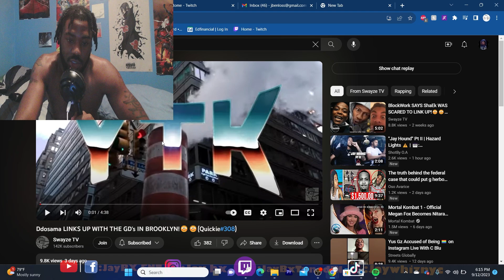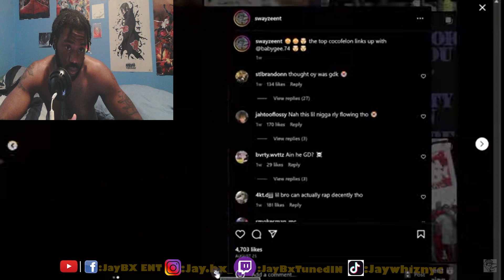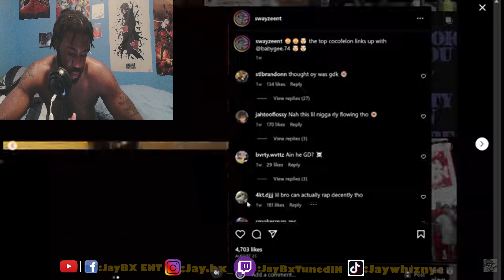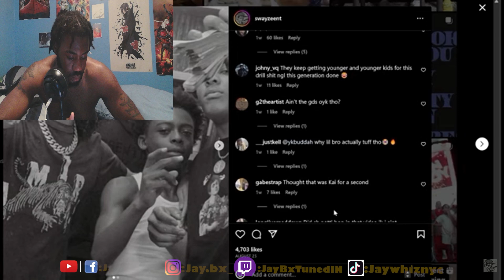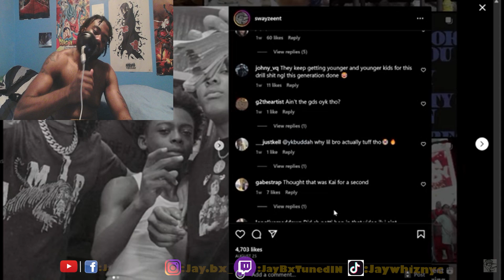Ddosama LINKS UP WITH THE GD's IN BROOKLYN! - They Wylin now | JayBxTunedIN Reacts